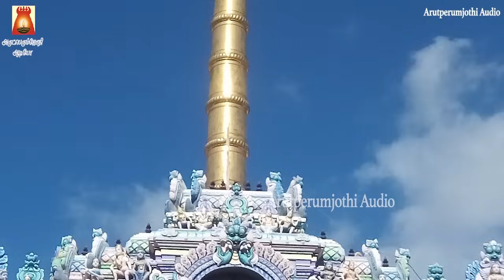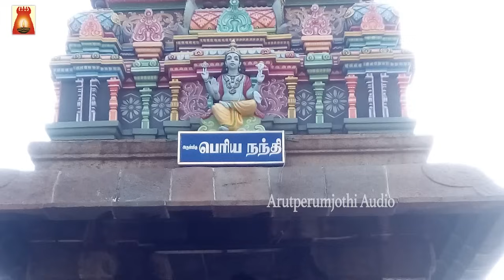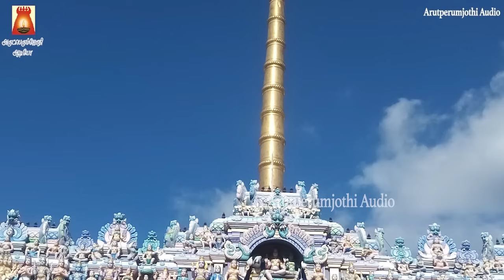பிரதோஷம் ஸ்பெஷல் | வாழ்வில் கேட்டதை அள்ளிக்கொடுக்கும் | மிக அரிய சிவ மந்திரம் | பில்வாஷ்டகம்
பில்வாஷ்டகம் | இன்பம் வந்து சேரும் | தெளிந்த ஞானம் பிறக்கும் |
ஓம் நமசிவாய